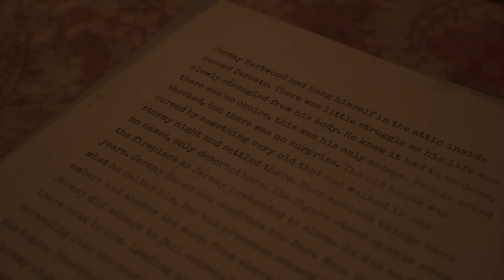"Grace" - Alone in the Dark Prologue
Una delusione (?)